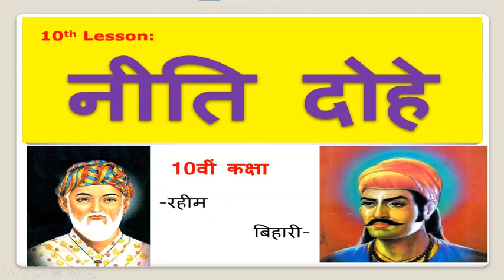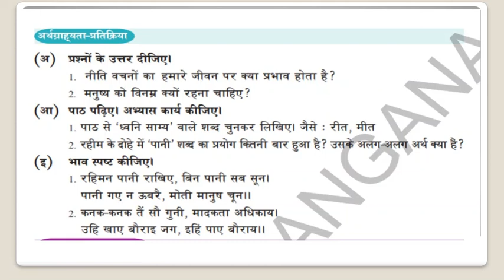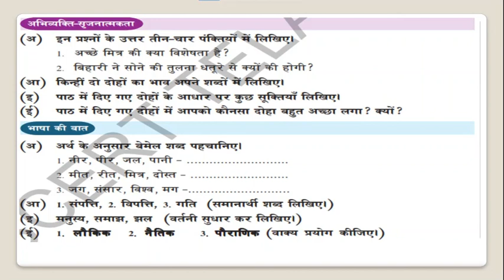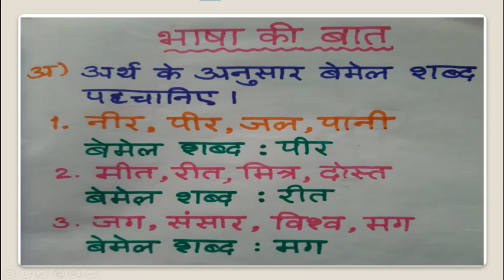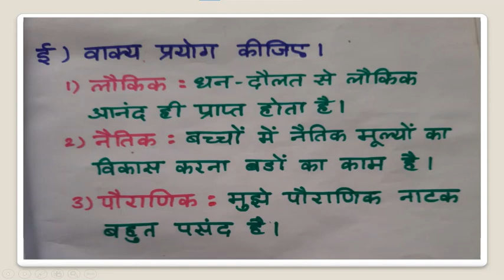neethi dohe part 3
SSC ONLINE CLASSES